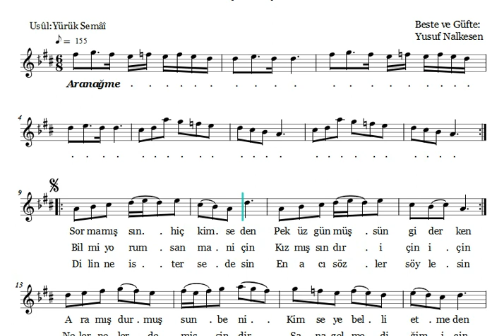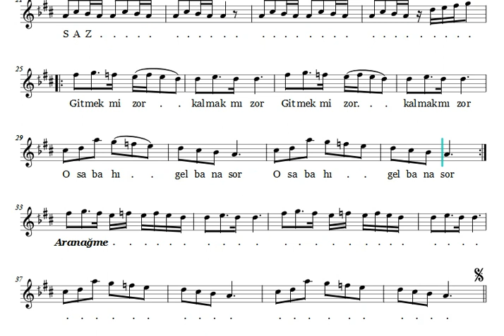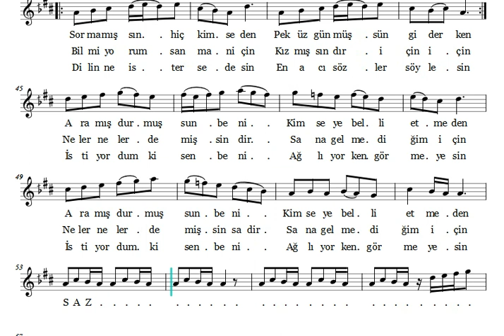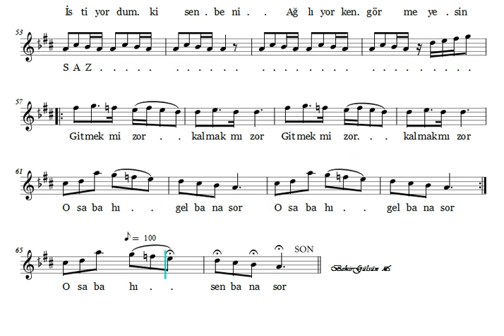Sormamışsın Hiç Kimseden (Gitmek Mi Zor) - Nota Eşliğinde Karaoke (Ahenk Kız Neyi - 4 Ses - B)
GİTMEK Mİ ZOR KALMAK MI ZOR

Beste : Yusuf Nalkesen
Güfte : Yusuf Nalkesen
Makâm: Hicâz
Usûl: Semâî

Sormamışsın hiç kimseden
Pek üzgünmüşsün giderken
Arayıp durmuşsun beni
Kimseye belli etmeden

Gitmek mi zor kalmak mı zor (2)
O sabâhı gel bana sor (2)

Bilmiyorum sanma niçin
Kızmışsındır için için
Neler neler demişsindir
Sana gelmediğim için

Dilin ne isterse desin
En acı sözler söylesin
İstiyorum ki sen beni
Ağlıyorken görmeyesin

Gitmek mi zor kalmak mı zor

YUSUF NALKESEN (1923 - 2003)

Üsküp'ün İştip ilçesinde dünyaya geldi. Ailesi, gördüğü baskılardan dolayı Türkiye Cumhuriyeti'ne göç etmişler. Ailesiyle İzmir'e göçen Nalkesen, ilkokul ve üstün bir başarı gösterdiği ortaokulun ardından sınavsız olarak Necati Bey Erkek Muallim Mektebi'ne alınır. Ağrı'nın Tutak ilçesine öğretmen olarak atanır. O yıllarda (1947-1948) eline geçen eski bir udla çalışmaya başlayan sanatçı, kendi kendine ud çalmayı öğrenir ve 8 saate varan çalışmaları sonucunda en zor saz eserlerini bile icra eder.
1948 yılı 10 ağustosunda Meliha Nalkesen’le evlenen sanatçı; İnci, Süleyman, Ebru ve Selçuk adlarında dört çocuk sahibi olur. Ancak en büyük çocuğu İnci'yi 22 Şubat 1982 tarihinde kaybeder. İnci Karşıyaka Soğukuyu Mezarlığına  gömülür. Bu ölümle birlikte kızı İnci için hicaz makamında şu kasideyi yapar.

       Elim sustu, telim sustu, dil sustu…
       Tanrı bize ya darıldı, ya küstü?..
       Bir ateşle öylesine yaktı ki?..
       Bülbül sustu, güller sustu, dal sustu!..

Birinci ölüm yılında, Dr. Alâeddin Yavaşça İzmir Kültür Sarayı’nda İnci’nin aziz ruhuna ithafen Kasideyi okudu.

Askerliğini yaptıktan sonra İzmir Radyosu'nun açtığı sınav ile müzik hayatına ilk adımı attığını belirten Nalkesen, 5 Eylül 1951 tarihinde "Veda Busesi" isimli şarkıyı besteledi 1952 yılında açılan İzmir Radyosu Saz Sanatçılığı sınavıyla TRT kadrosuna giren Nalkesen; Nisan 1970'te öğretmenlikten emekli oldu.

Emeklilikten sonra  sanatçı sendikalarında daha faal bir rol oynamaya başlar. Bu yüzden TRT yönetimiyle de arası bozulur ve 13 Ağustos 1973 tarihinde bir genel müdürlük yazısıyla görevini son verilir. 23 yıl hizmet ettiği TRT'ye tazminat davası açan sanatçı, bu davayı kazanır. Maddi hak ve kıdem tazminatını kazanan Nalkesen, kırgın olduğu TRT'ye dönmez.İşte bu ruh haliyle "Hele bir düşte gör " şarkısını besteler.Rast Makamındaki bu şarkının güftesi de Nalkesen 'e aittir.

       Hele bir düşte gör, düşte gör bir an.
       Bulunmaz inan ki, hal hatır soran!..
       Sen düşmanlarından görmediğini,
       Görürsün en canın, en yakınından!..

       Kader bu, söyleyin, ne gelir elden?
       Düşenin dostu olmazmış, ezelden!

1998 yılında Kültür Bakanlığı'nca verilen Devlet Sanatçısı unvanını almıştır. Nalkesen, 2003 yılının ilk saatlerinde, 6 aydır böbrek tedavisi için hastaneye gitmeye hazırlanırken kalp kriziyle hayata veda etti.

583 bestesi ve 1000 civarında da güftesi vardır. Nalkesen, besteciliğiyle ilgili olarak, şunları söylemiştir: "Utandığımdan galiba 10 yıl bekledim. Sonra bir gazeteci arkadaşım Zeki Müren Bey'e bahsetmiş. O okudu, çok beğenildi. Ve bu seneye kadar toplam 583 beste ve 1000 civarında da güfte yaptım. Asla şarkı söylemedim ve herhangi bir yerde enstrüman çalmadım."

Nalkesen, besteleri yaparken adeta kelimelerle dans ettiğini, etrafında yaşanan tüm güzellikleri aşk ve tutkuyla yazdığını belirtmişti. Ayrıca Nalkesen bir televizyon programına konuk olduğunda şarkılardaki  içki ve park temalarını tamam hayal ürünü olduğunu belirtmiş , zira hiç içki kullanmadığını ve parklarda o ağacın altında oturmadığını anlatmıştı.